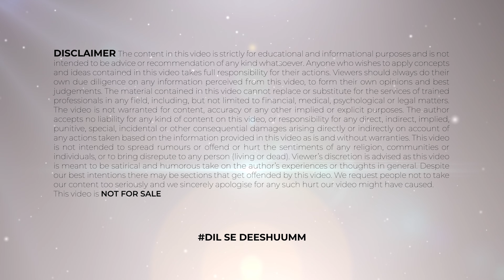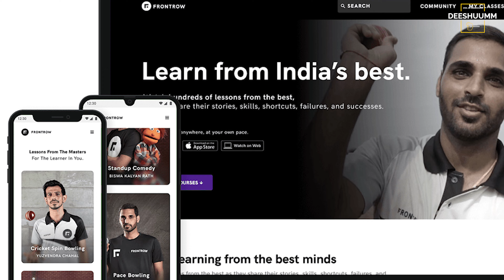Dharmesh Sir के Fans लिए खुशखबरी | Dharmesh Sir Dance | Dharmesh Get Front Row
TIMESTAMPS:
Dharmesh Sir Dance 00:00​
Dharmesh Get Front Row 1:05
Dharmesh Sir dance fans 2:25

हेलो दोस्तों स्वागत है आपका आज की वीडियो में जिसमें हम बात करेंगे सधर्मेश सर के फेन्स के लिए खुशखबरी के बारे में, धर्मेश सर के बारे में, धर्मेश सर डांस के बारे में, धर्मेश गेट फ्रंट रो के बारे में, राघव जुयाल के बारे में, डांस प्लस के बारे में, राघव जुयाल कॉमेडी वीडियो के बारे में, राघव शक्ति लव के बारे में, राघव कॉमेडी के बारे में, राघव जुयाल स्लो मोशन डांस के बारे में, राघव जुयाल कॉमेडी के बारे में, धर्मेश गर्लफ्रेंड धर्मेश सर ऑडिशन के बारे में, धर्मेश सर गर्लफ्रेंड के बारे में, स्टार प्लस के बारे में, डांस प्लस 6 के बारे में, धर्मेश सर इमोशनल मोमेंट के बारे में, धर्मेश सर फर्स्ट ऑडिशन के बारे में। तो इन सभी के बारे में मैं आपको इस वीडियो में बताऊंगा उसके लिए आपको ये वीडियो अंत तक देखना होगा और अगर अपने चैनल को सब्सक्राइब नहीं किया है तो चैनल को करो सब्सक्राइब नोटिफिकेशन का घंटा जरूर दबाएं।

About FAME GAME: This channel is totally dedicated to latest Bollywood news, gossip, scandals, controversies, and updates straight from the B-town. This channel is a passion for all the Bollywood fans across the globe who thrive on Bollywood news and gossip and are amused by it. Whether you are a budding artist analysing industry trends or just somebody who wants to be amongst the first ones to know all about it – this channel can help.